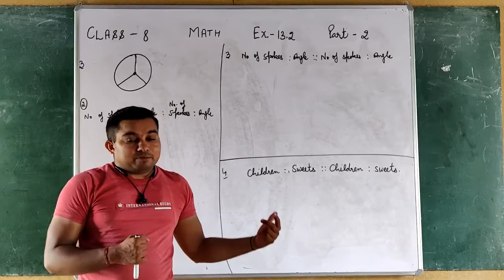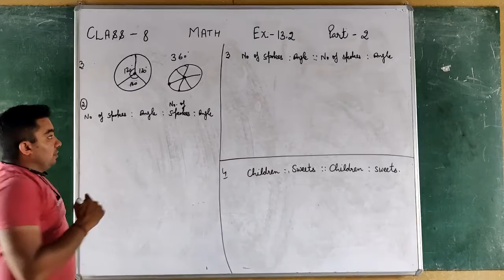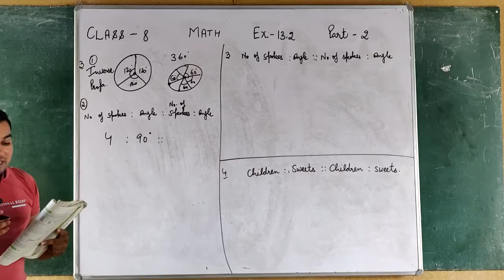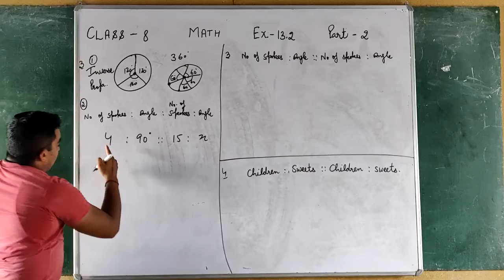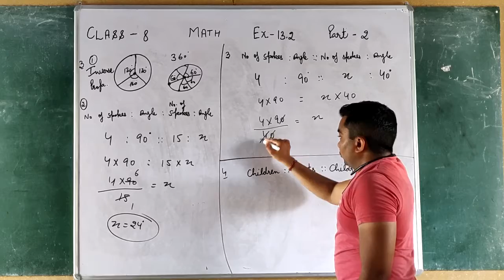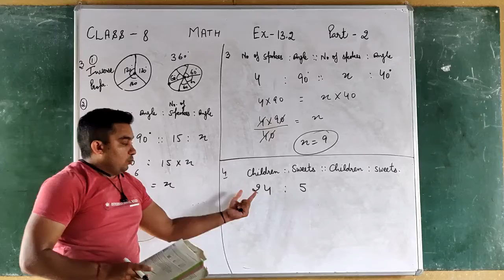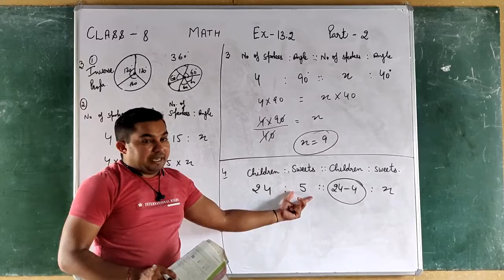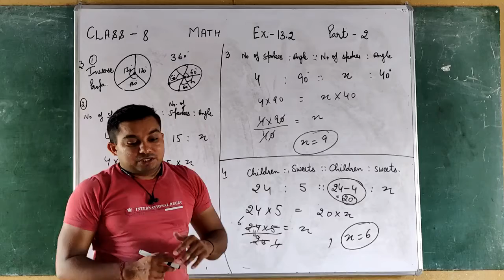class 8th ex13 2 p 2